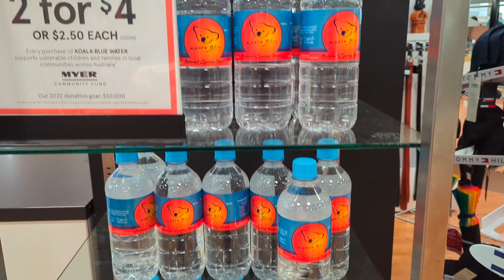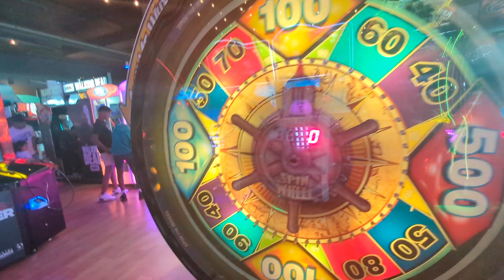Australia Shopping Mall 🇦🇺😲🛒🛍️ ખાસ જોવો કેવી રીતે ઓસ્ટ્રેલિયા નું ફરવાની જ્ગ્યા અહીંયા નો જલસો👌😊